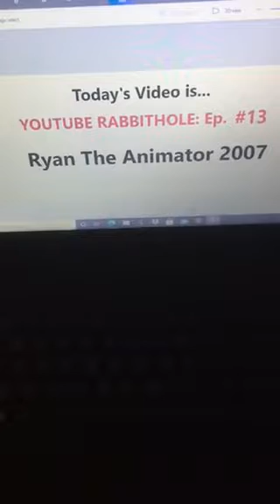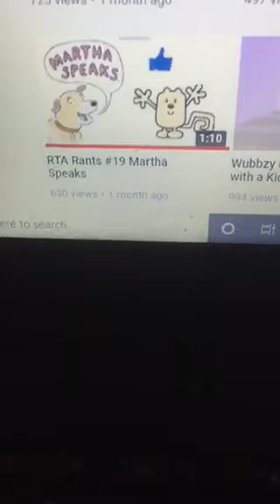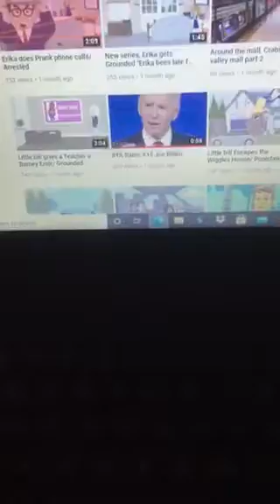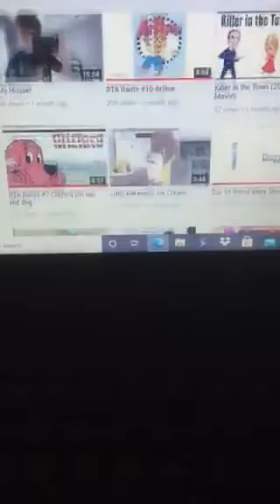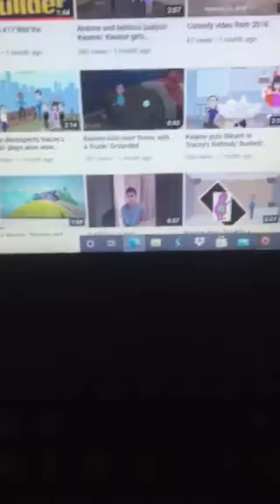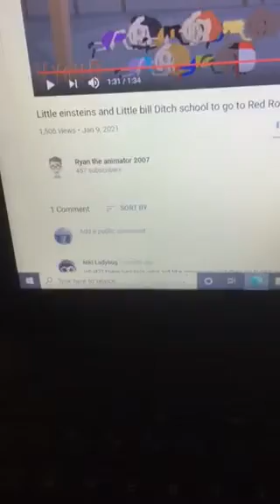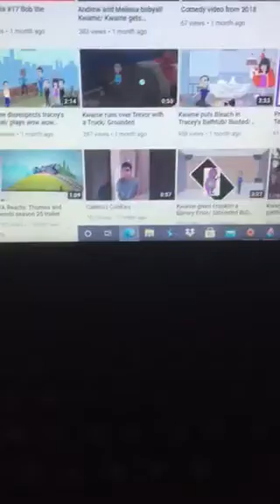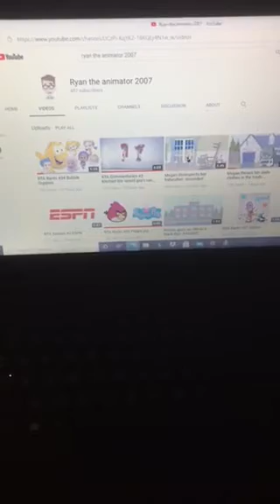YouTube Rabbithole: Ep. #13: Ryan The Animator 2007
My next YouTube Rabbithole will be on Clancy The Awesome Dude.